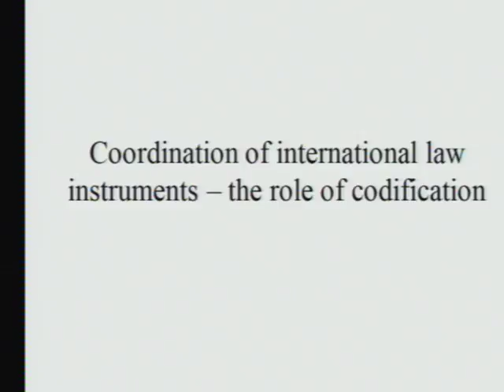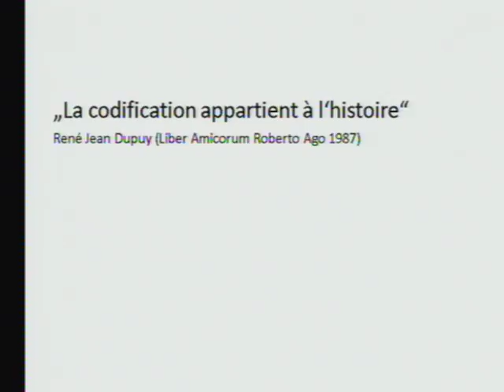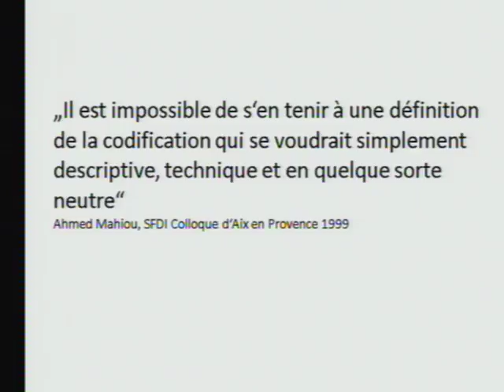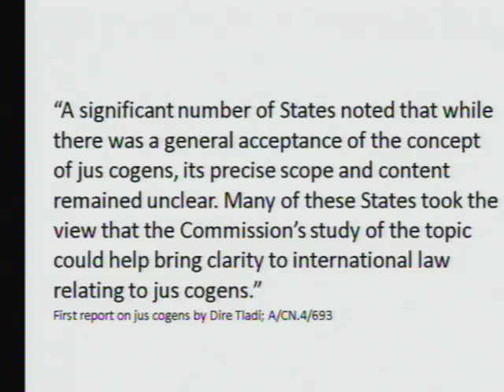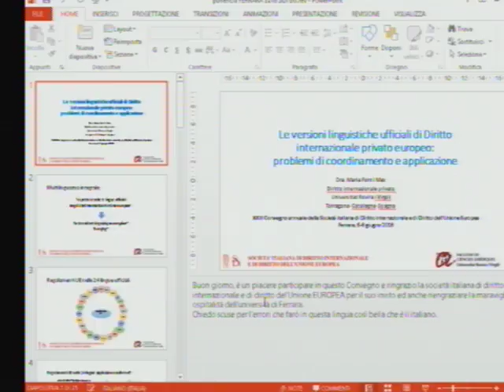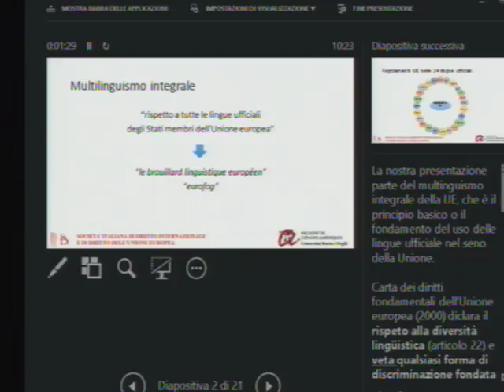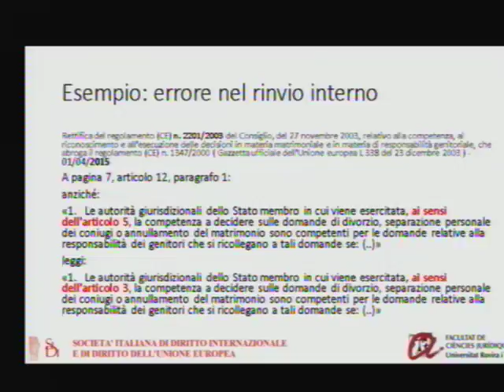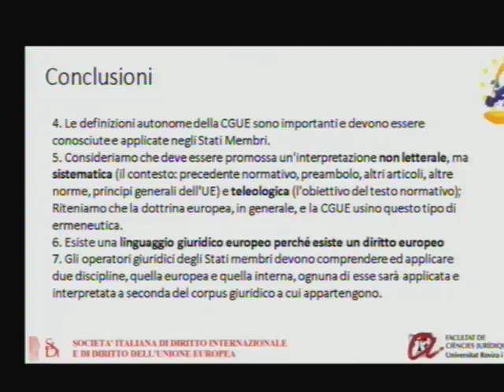Dipartimento di Giurisprudenza - Università di Ferrara - Streaming eventi